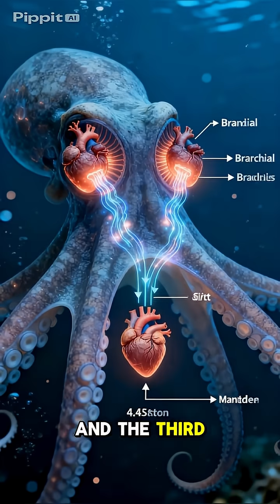Octopuses have three hearts and their blood is BLUE